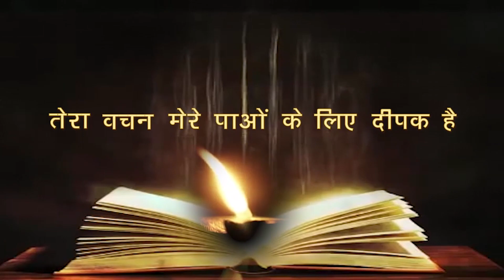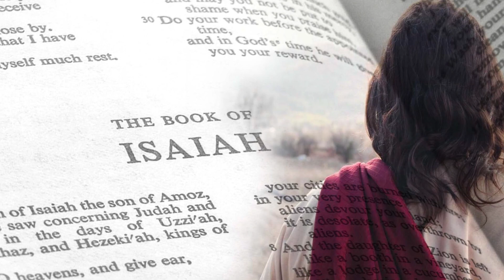22 March 2023 || रोजाना बाइबिल पाठ || Daily Bible Reading || PBTV